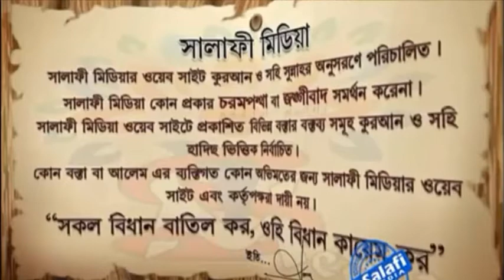স্ত্রীর অধিকার সম্পর্কে গুরুত্বপূর্ণ নতুন ওয়াজ!! শায়ক জাহিদ মাদানি